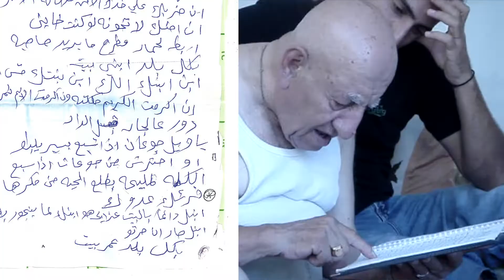Youssef Abado - Elbas ta'eyye ألبس طقيه (Official Video Clip)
"Elbas Ta'eyye" - First single from the album "CRU"
EN subtitles // FR sous titres // ES subtitulos

About the song :
Youssef Abado assembled sayings that his grandfather (Youssef Zakaria Abado - Abu William) used to tell him, and wrote this song.

About the video :
Directed and produced by Pierre Vignaud at Los Andes Agency

Special thanks for correcting/reviewing subtitles :
Mario Stephan, Shaddi Rohana, Shaddy Abado, Mohammed Najem, Belen, Mamilys, Laure Abado, Mido Sabbagh.

Credits : Elbas Ta'eyye // CRU // Music & lyrics : Y.ABADO

Performed by :
Youssef Hbeisch - Percussions
Nicolas Auger - Keyboards
Mohammed Najem - Clarinet
Simon Pourbaix - Drums
Yousef Zayed - Oud
Nicolas Pannetier - Bass
Youssef Abado - Vocals / Electro-classical Guitar